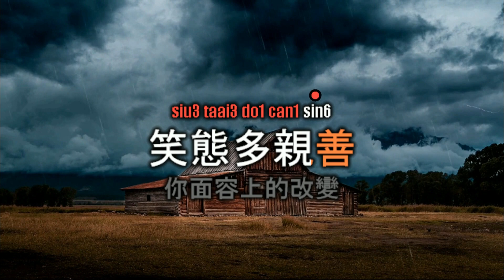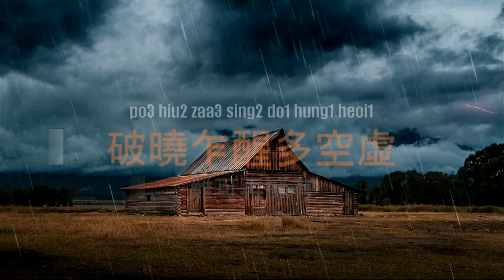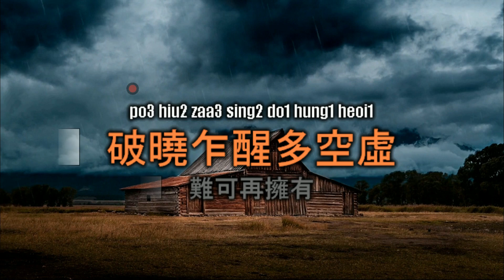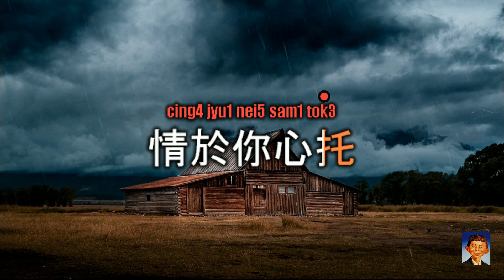許冠傑 - 阿郎戀曲 (永恆金曲卡拉OK) Karaoke Hit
許冠傑 - 阿郎戀曲
作詞：許冠傑
作曲：羅大佑

水汪汪的黑眼睛笑態多親善
你面容上的改變腦裡來移遷
輕飄飄的舊時日悄悄地飛逝
數載如夢煙般消回首那堪計
風瀟瀟的漫長路你隻身飄零
仍在尋覓你蹤影杳杳象流星
黑漆漆的孤枕邊記你的溫柔
破曉乍醒多空虛難可再擁有
抬頭遙望天邊隱隱見那倦鳥返家
你可會像他不久便再歸家
但願重拾美麗往昔再見你一面
一生匆匆怎捨浮雲和藍天
淒清清的秋雨點再碰我窗前
你別離後的轉變我永是魂牽
孤單單的身影中那痛苦失落
永不咎往昔恩怨情於你心托